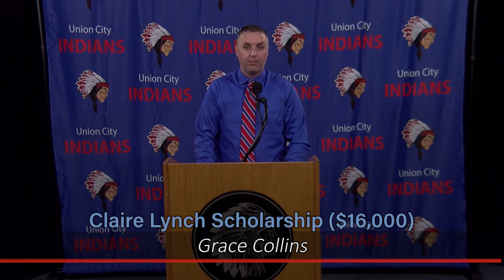2020 UCJSHS Virtual Senior Reception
The annual program hosted by the Union City Jr-Sr High School when the graduating seniors receive scholarships and special awards.  Due to the COVID-19 pandemic, KISS-TV produced this virtual edition of the Senior Reception for the Class of 2020.